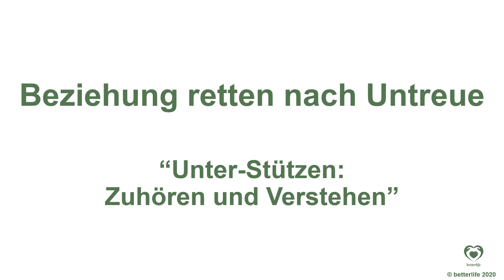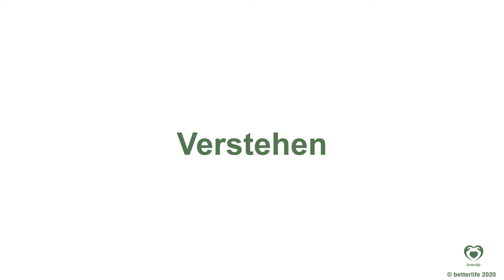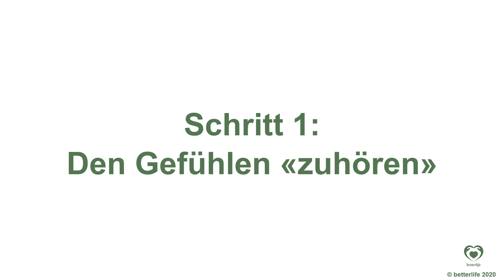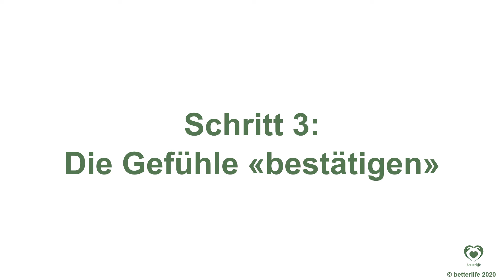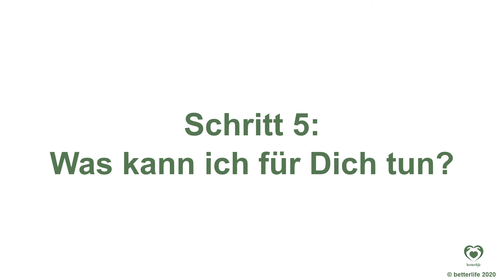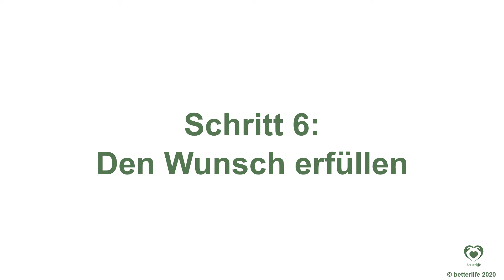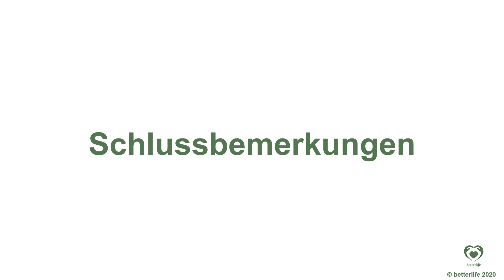Unterstützen und verstehen - Beziehung retten nach Untreue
- Das einzigartige und einzige deutschsprachige Programm, das Paaren nach Untreue praktisch und effektiv hilft.

Im Heilungsprozess nach Untreue sind, vor allem bei der Betrogenen, viele Gefühle im Spiel. Und diese Gefühle müssen verarbeitet werden, am besten durch Verbalisieren. Das heisst also, dass die Betrogene ihre negativen Gefühle dem untreuen Partner kommuniziert und damit ihren eigenen Schmerz lindert. Wie der Partner am besten darauf reagieren kann, erklären wir in unserem 6-Schritte-Prozess "Unter-Stützen". Wird nämlich richtig unter-stützt, heilt die Beziehung und das Trauma oft am schnellsten.

findet ihr aktuelle Daten und Informationen zu unseren Kursen, die wir für Betrogene und Untreue anbieten und in denen alle diese Themen noch viel detaillierter und persönlicher besprochen werden.

Es wäre uns eine Ehre, an Eurer Heilung mitwirken zu dürfen.